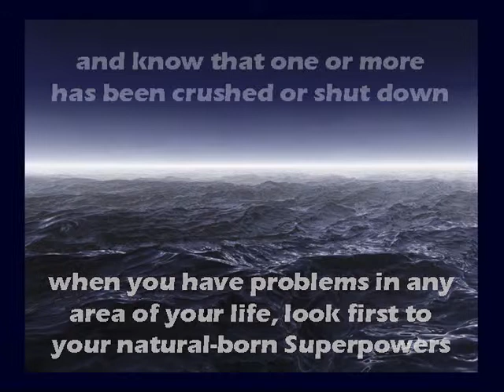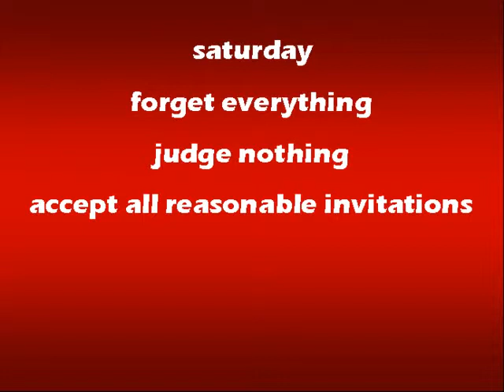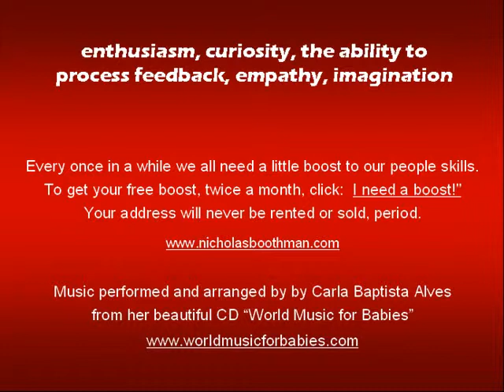Reactivate your Superpowers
If you have problems in your life, reactivate your natural-born Superpowers